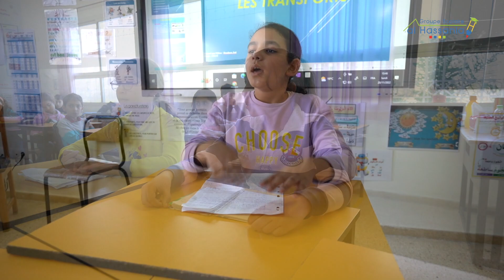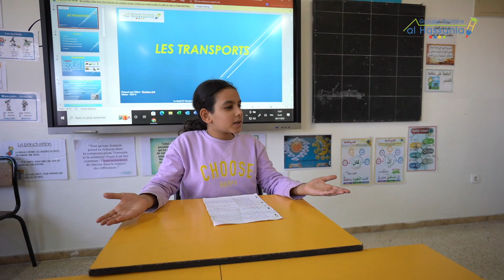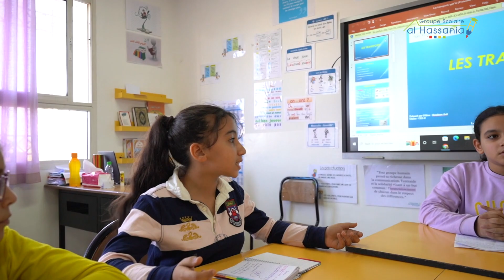Débat sur l’utilisation des différents moyens de transport - CE5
Groupe Al Hassania - Primaire